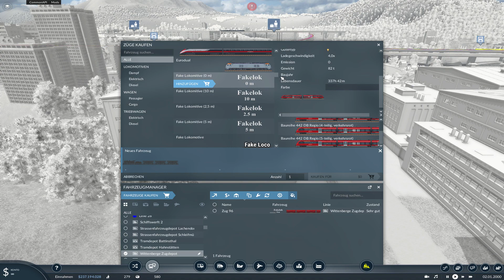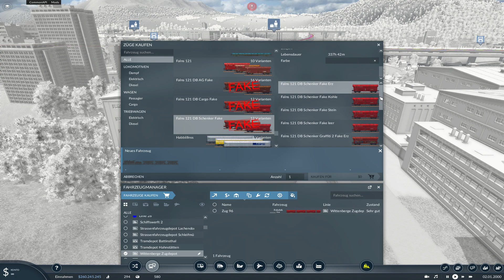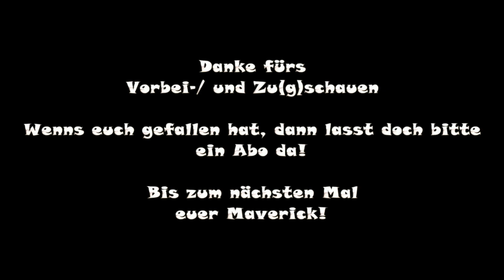Transport Fever 2 - Falns121 [Modvorstellung]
Transport Fever 2 - Falns121

Link zum Mod(Forum):

Link zum Mod(Steam):

!!! Mod benötigt !!!

Die Map für die Vorstellung und die Fahrsequenzen wurde
mir freundlicherweise vom User michalat aus dem Forum
zur Verfügung gestellt.

NEU!! Kanalmitglied werden. Wenn Du/Ihr meinen Kanal
unterstützen wollt werdet doch Mitglied der
Bastelstube.

Vielen Dank.